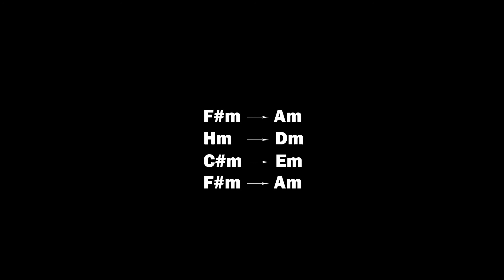Игорь Растеряев - Тишина (Илья DuxNIA кавер под гитару с аккордами)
С душой песня Игоря Растеряева. Помолчим вместе в тишине, да вдарим по струнам. Илья для вас исполнил кавер под гитару, да еще и аккорды выписал, а в конце видео написано, на что их заменить без барэ.

Присоединяйтесь, я конечно не все успеваю слушать, но если вы комментарий оставите, что вы с YouTube обязательно послушаю и отпишусь!

Слова песни Игоря Растеряева - Тишина:

Я когда-нибудь песню сложу непременно
Чтоб о жизни подумалось в ней современной
Не нужны этой песне красивые ноты
Я не буду в ней петь про айфон с позолотой
Там не будет ни яхт, ни мажора на бэхе
Ни девиц, что пищат о халявном успехе
Не пролезет в нее потребление кипучее
С его карточным домиком благополучия
А о главном чтоб думать в минуты отчаяния
Хватит в песне вполне тишины и молчания
Пусть там будет одна тишина и молчание
Пусть останется лишь тишина

А по Неве баржа плывет волны катятся
Тот кто мост не перейдет, после хватиться
Мысли в голову стучат переборами
То синицами летят то воронами
За окошком двор стоит запорошенный
Где плохое не поймешь, где хорошее
Сахар сыпется в стакан, тает льдинками
Помешаю, помолчу над чаинками

А еще я бы фильм показал в кинозале
О войне в память тех про кого не снимали
Не нужны будут мне вдохновение и муза
В моем фильме не будет героев и трусов
Там не будет сюжета, надрывных страданий
Режиссеров, актеров, эффектных баталий
Там никто с медсестрою любовь не закрутит
Там вообще ничего на экране не будет
Просто пусть в тишине как бойцы после битвы
Будут плыть их имен бесконечные титры
Будут плыть

А над Невским в вышине небо в просини
Разгулялись по земле краски осени
Разметелил листопад липы с кленами
Будто мысли невпопад невеселые
Мысли в голову стучат бьются горлицей
Пробегусь ка в летний сад успокоится
Полюбуюся дворцами громадами
Пошатаюсь помолчу пред оградами

И потом чтобы тему раскрыть в полной мере
Нарисую картину о Боге и Вере
Не нужны будут мне не мольберт и не кисти
Только белой бумаги трепещущий листик
Я не буду углем с либеральной подачей
Рисовать у церквей лимузины и дачи
Так же как купола с умилительной блажью
Пусть останутся в баночке с желтой гуашью
Я таланты свои в той картине урежу
Я простой белый лист в галерее повешу
Чтоб на голой стене композиция эта
Стала чистой воды воплощением света